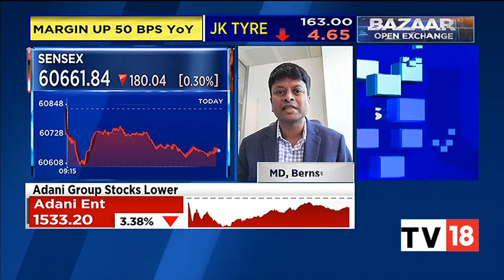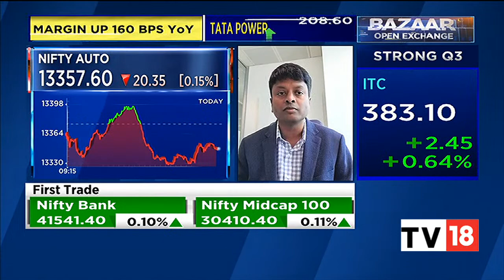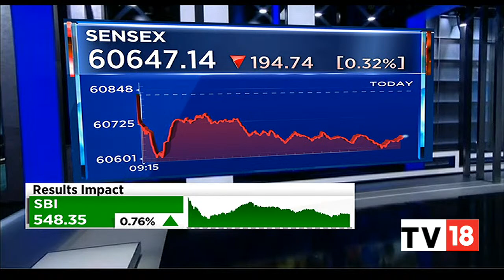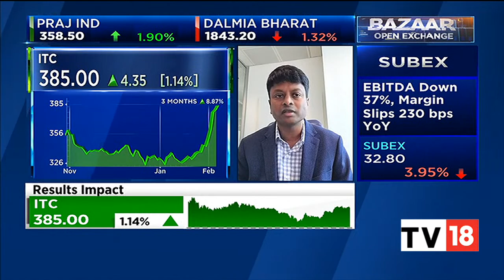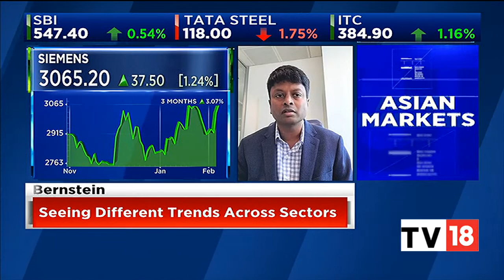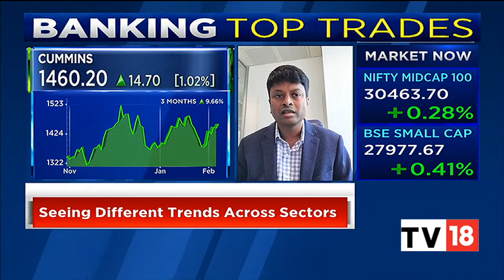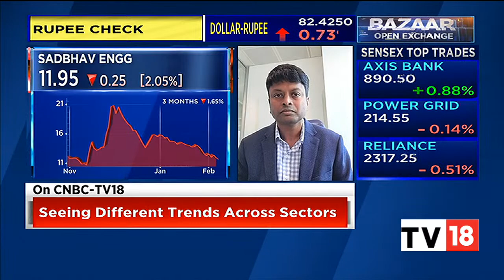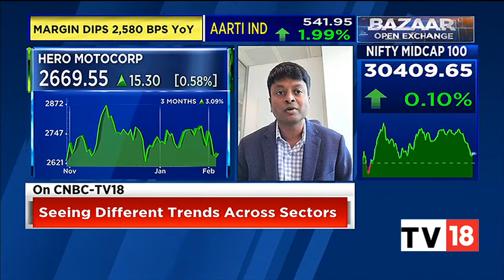Bernstein's Venugopal Garre's Market Outlook And Top Stock & Sectoral Picks For Today | CNBC-TV18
In an exclusive conversation with CNBC-TV18, Venugopal Garre, Managing Director, Bernstein, shares his market outlook for today and speaks on top stock and sectoral picks. Listen in.

n18oc_business